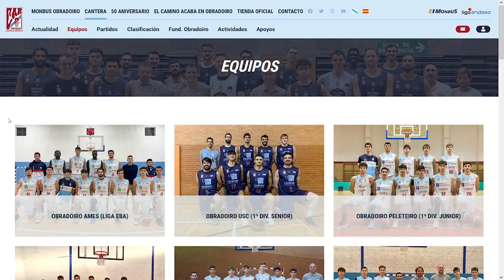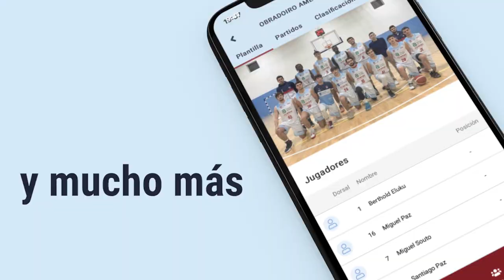Presentación da nova app e web